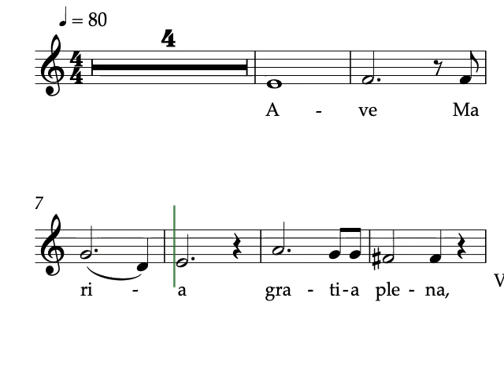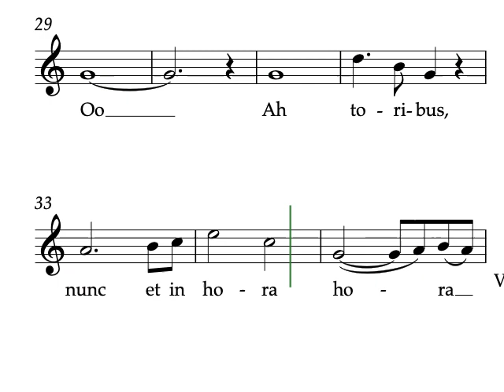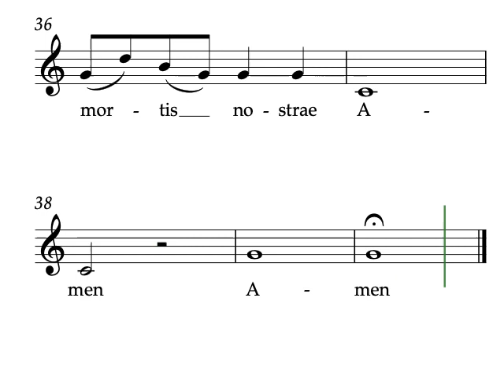Ave Maria Soprano